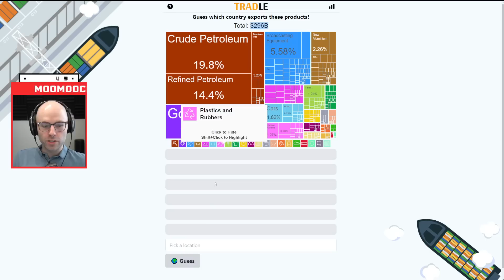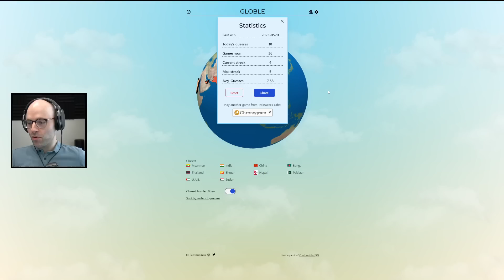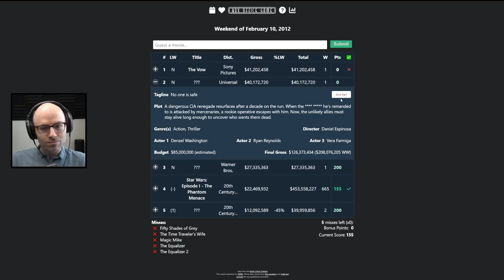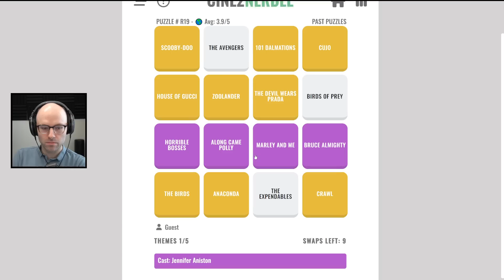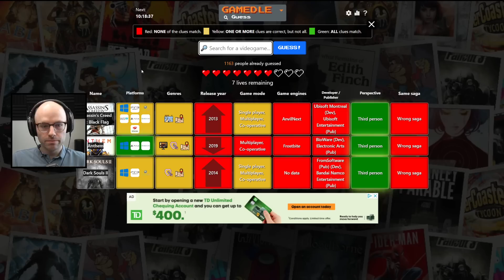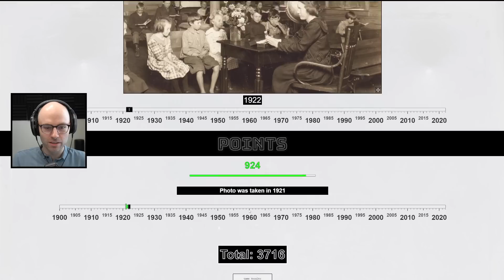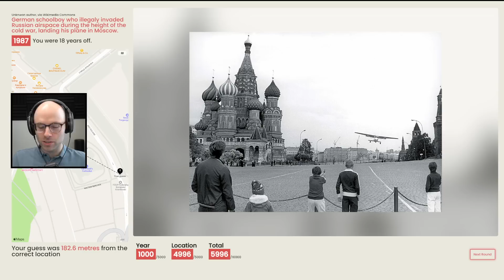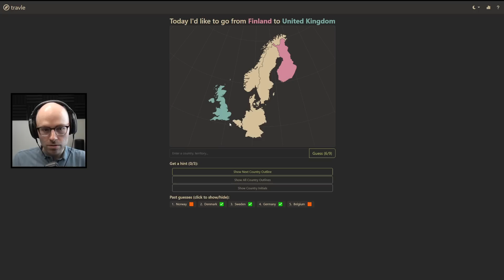The most washed Tradle player in history (Miscellaneous)